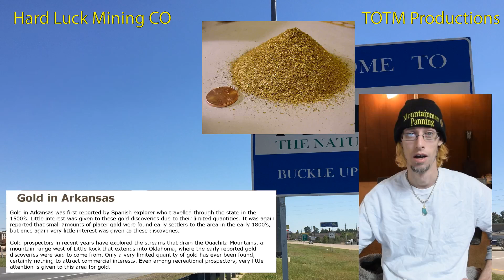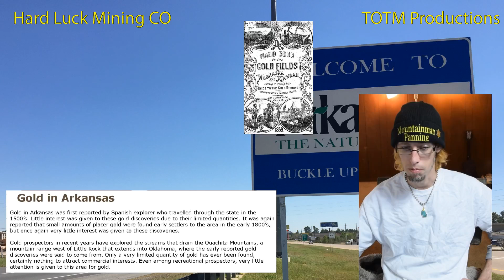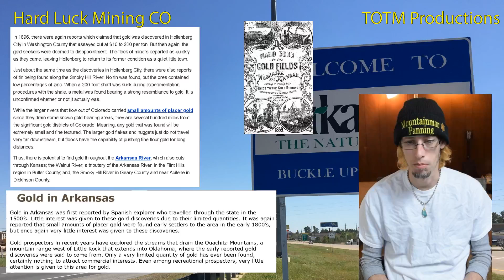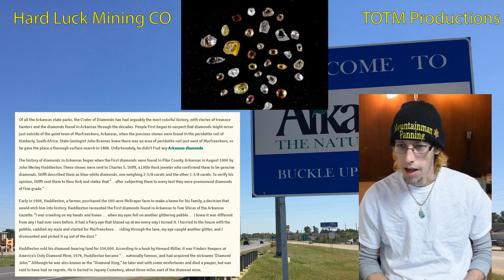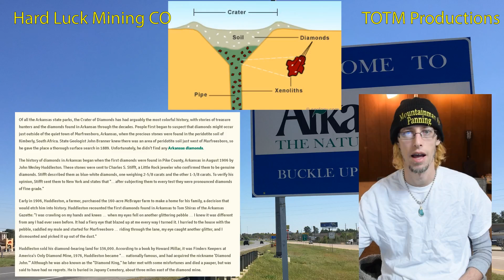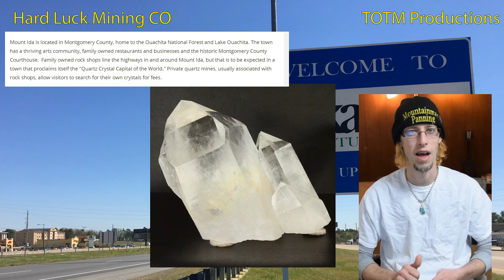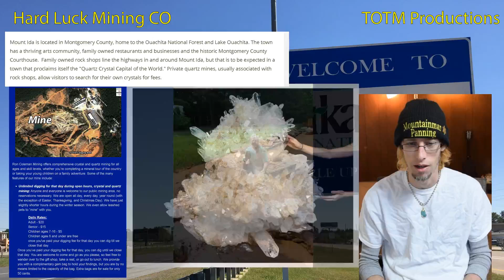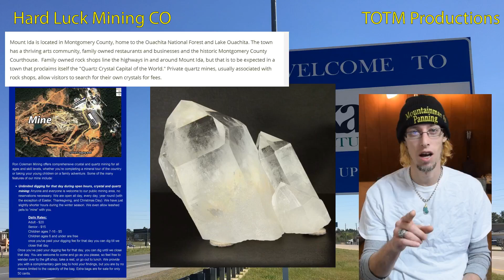Find Gold And Gems in Arkansas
A short but informative video about gold mining and gem mining in Arkansas!

18-55mm lens f/3.5-5.6G
Rode Video GO Lightweight Microphone
Pro-master 7100 Tripod
Compact Tripod
HornetTek 2TB SuperSpeed External Hard Drive
PNY Elite-X 32GB microSDHC Micro SD Card
PNY Elite-X 64GB microSDXC Micro SD Card
Alienware Laptop NVIDIA
Lenovo All-in-One Touchscreen Desktop